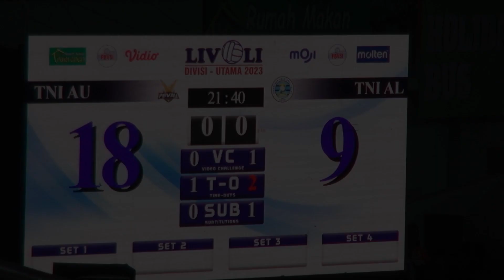🌏 " Tim voli Putri TNI AU Sukses Teratas Juarai Pool Livoli Divisi Utama 2023"